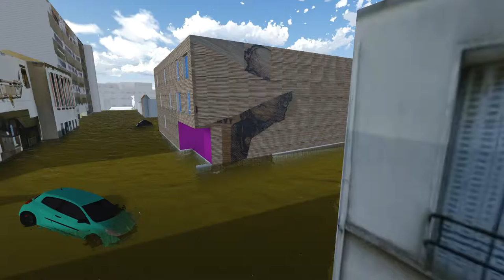Ecole Jules Grévy Alforville